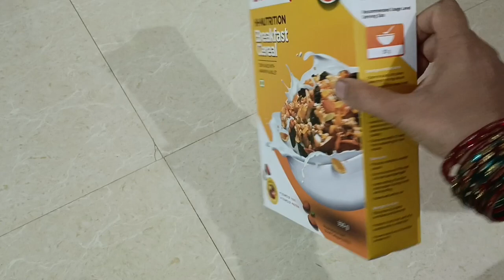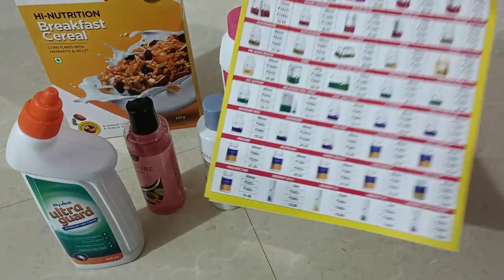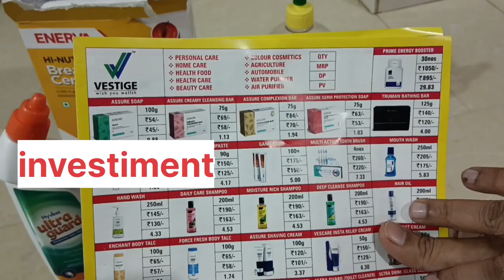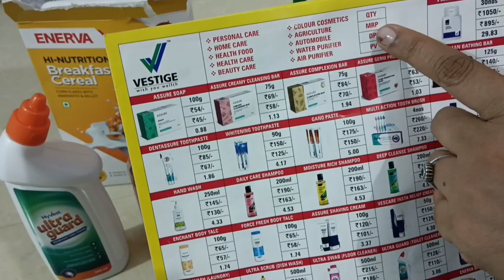VESTIGE NO INVESTMENT JOB📌📍🏪 youtubvidio youtub shorts#shortvideo#youtub vlogs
VESTIGENO INVESTMENT JOB📌📍🏪

Assalamualaikum everyone welcome backto my channel kaise ho aap sab ummid hai ap sub achhe honge

no investment
no investment business
no investment jobs
vestige no investment business
online part time job at home without investment
online job
job
zero investment plan tamil
amway free investment
vestige free investment
work from home without investment
making money online without investment
no vestige
women job news
womens job news
data entry job scam
no deposit home jobs

youtubvidio youtub vlogs#youtub#shortvideo#yamohammad124#vestige#vestigeindia#vestigemarketingprivatelimited#vestigeoffer#wahiyoddin#fariha#gharpar business
online marketing#clothbusiness#my daily life video#my_first_vlog#my daily vlogs#youtub video